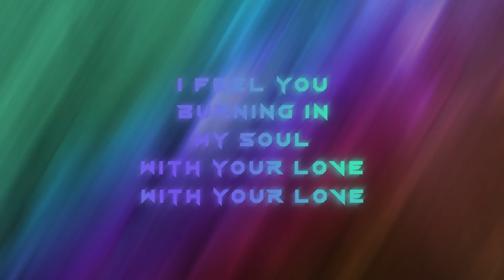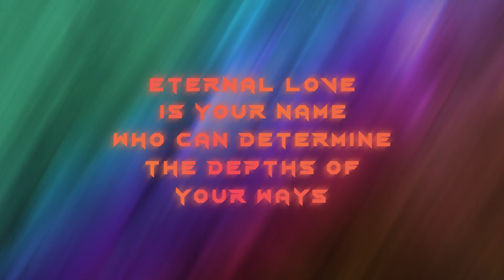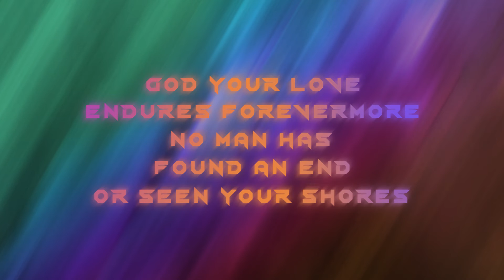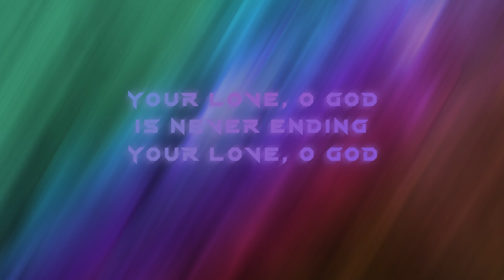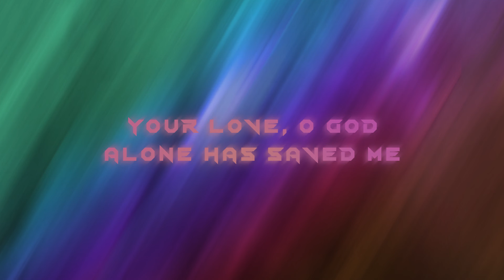Eternal Love is Your Name - Justin Rizzo (Lyric Video)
New Song “Eternal Love is Your Name" from Justin Rizzo’s new album Love so Fierce.

Eternal love is your name
Who can determine the length of your days?
The sands of the sea numberless
O the waves of your thoughts toward me

I feel you burning in my soul
With your love, with your love
You fill my heart I finally lose control
In your love, in your love

God your Love endures forevermore
No man has found an end or seen your shores
Your waves, your waves, crash over me

Who can determine the depths of your ways?
The reach of my love seems so small
In light of your never-ending grace

Your love O God is never-ending
Your love O God is never changing
Your love O God alone has saved me